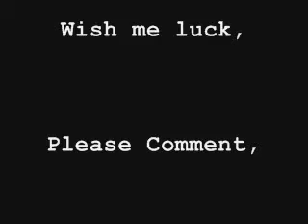1ST EVER VLOG! New Plant ^-^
Hi everyone!
I've been lurking around watching videos for quite a while now and not really uploading... well... anything!

So here is my attempt at making a vlog. I recently thought about getting a plant for my room and so I went out and bought one today and thought it would be fun to film me trying to grow it! I haven't really had a good past with plants being alive after I've "looked after" them xD
I can't help it that I'm a bad gardener :-/

Oh yes, and someone PLEASE help me come up with a name for the plant currently known as Jeff :D

JJ xxx
[EDIT]
Thank you to everyone for watching and submitting names for the plant! Now it's time to pick one!

If you have voted and just want to check the results, here's the link :)